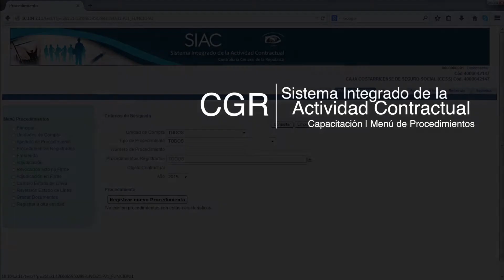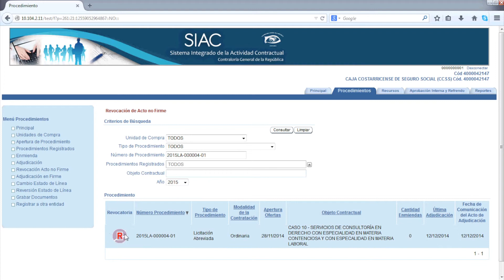Menú de procedimientos | Revocación de Acto no firme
Guía visual para revocar un Acto no firme en el SIAC.